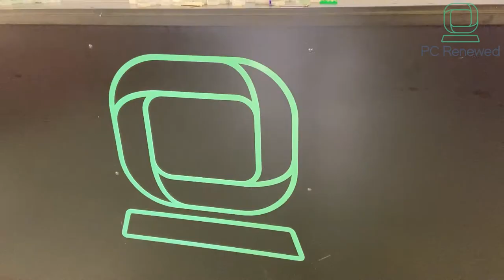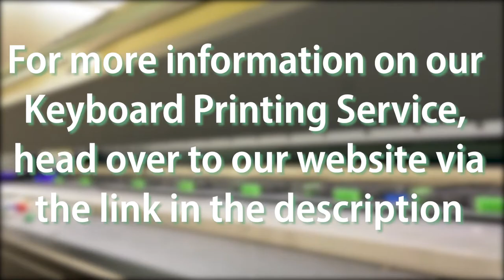Keyboard Reprinting | PC Renewed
Welcome to PC Renewed!

In this video we're giving you an insight into our Keyboard Printing Service. We show you the process, along with side by side comparisons. Hope you enjoy the video.